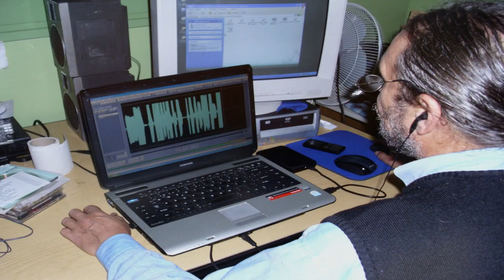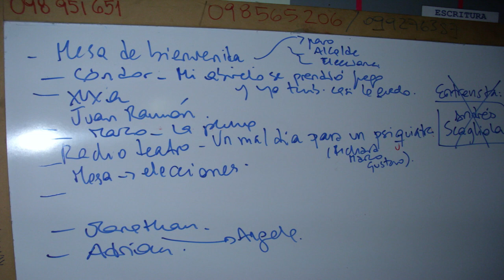Fotos de Radio Vilardevoz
Fotos de Radio Vilardevoz con música de Trostky Vengarán, "Una vez más".
Radio Vilardevoz, 95.1 FM, Hospital Psiquiátrico Vilardebó, Millán 2515, Montevideo, Uruguay